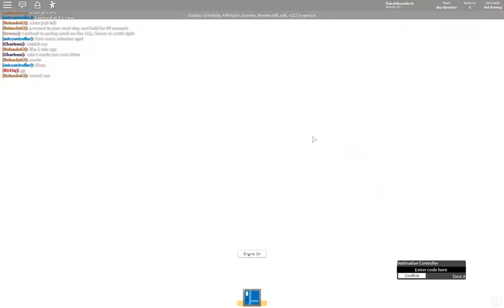the Nassau Transit Authority Run on 01/20/2020 - I got alerted and had to leave for a class!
gaps were dead...i got alerted...and OG HEV on the n50 action!